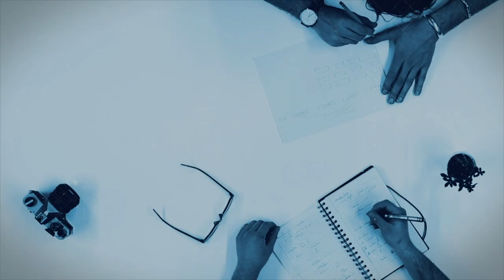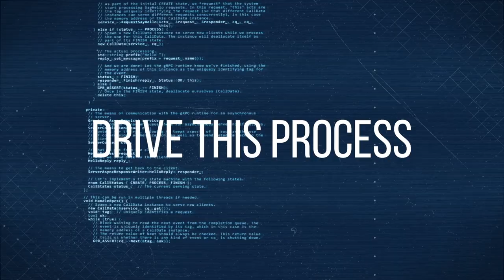Digital diplomacy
STAY CURIOUS: Today, diplomacy does not only take place behind closed doors, but can be followed by everyone on social media. What earlier took a long time in conference rooms, will now happen in an instant on Twitter. Professor Rebecca Adler-Nissen conducts research into what happens when foreign policies unfold in the digital age.